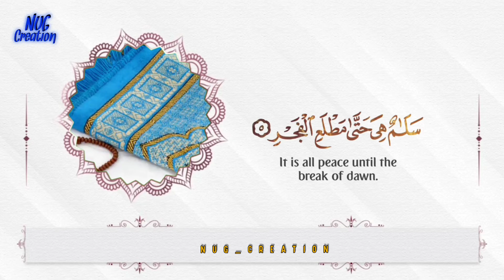Surah Al Qadr | ( the power ) Beautiful Quran Recitation | Quran Whatsapp status